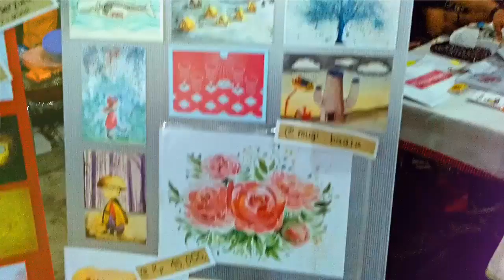TUMPAH RUAH di Gudang Sarinah Ekosistem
Tumpah Ruah event at Gudang Sarinah Ekosistem, Jakarta - Indonesia. Vivid Revolt's Zaka Zonderzulu drew me a sketch!

Soundtrack:
"Logika"
Performed by Vivid Revolt
Written by Zaka Permana
Vocals & Keyboard: Zaka Permana
Bass: Dede SP
Drums: Adryan Fitra